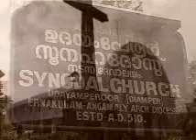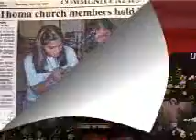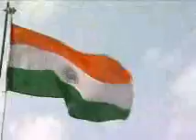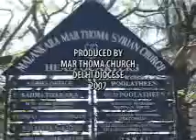Global TV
Valiya Thirumeni